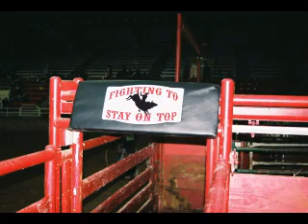Lazy J Rodeo Safety Equipment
Example of installations